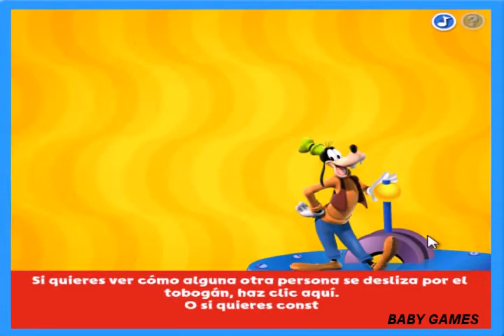El Tobogan Loco de Goofy - Juegos Disney - Baby Games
Que bien se lo pasan los amigos de Mickye con este tobogán que diseña Goofy!!